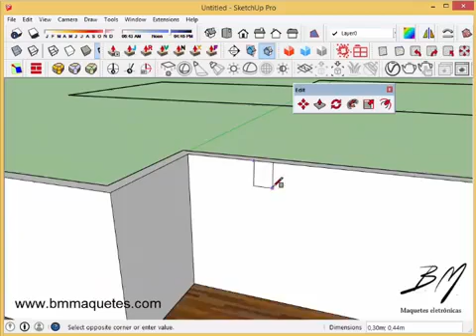كيفية عمل كورنيشة بالاسكتش اب